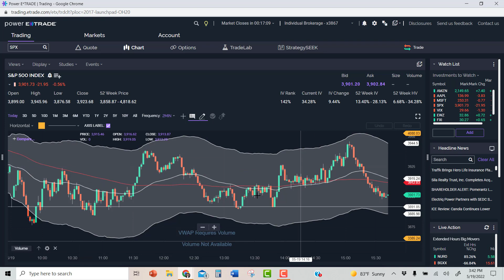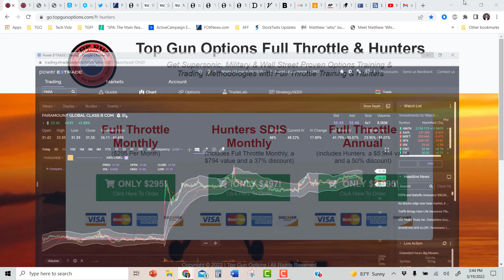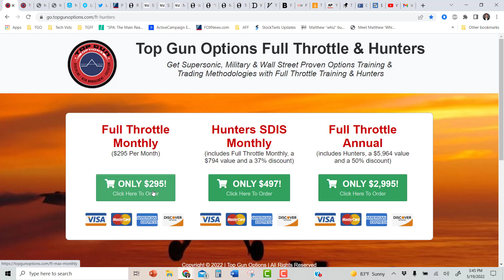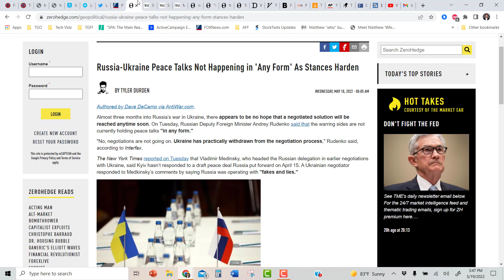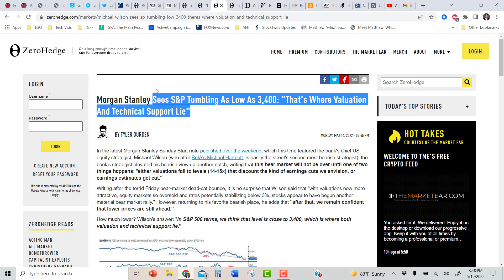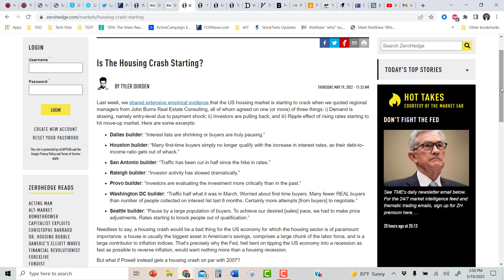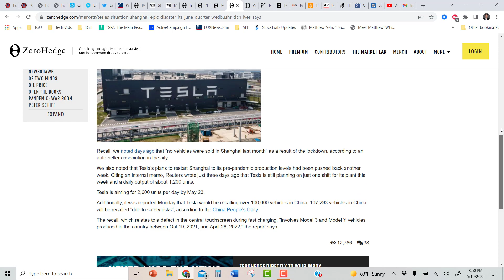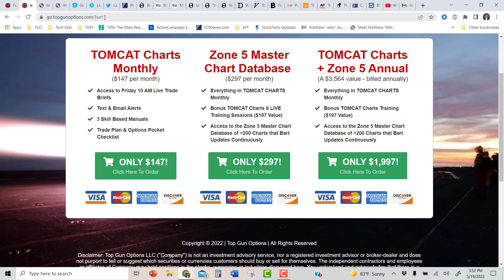[Thursday Market Intel Brief] Doors Closing, More Markets Imploding, Portfolios Exploding... You In?